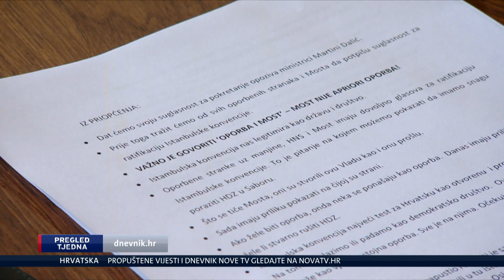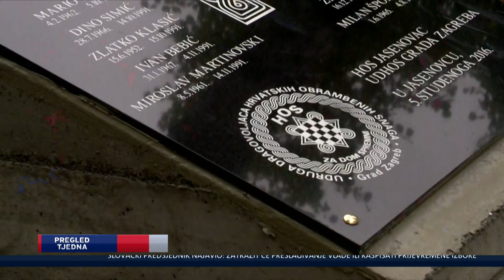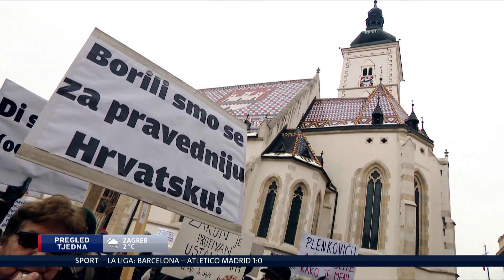Pregled tjedna 4. 3. 2018.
Pregled svih najvažnijih događaja u proteklom tjednu donosi vam naša Ivana Pezo Moskaljov. Propušteni Dnevnik Nove TV besplatno pogledajte na